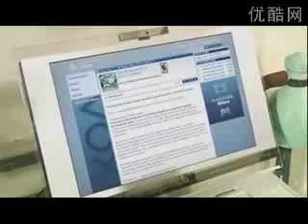psp 长篇广告（多功能篇）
第十章案例